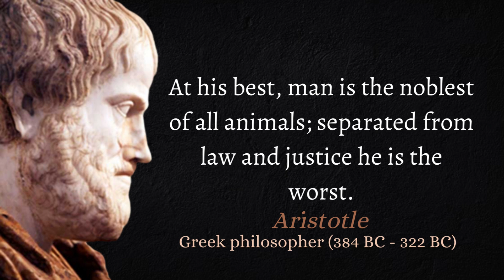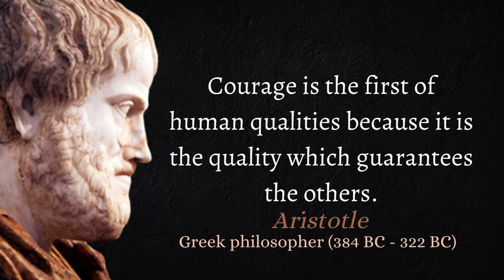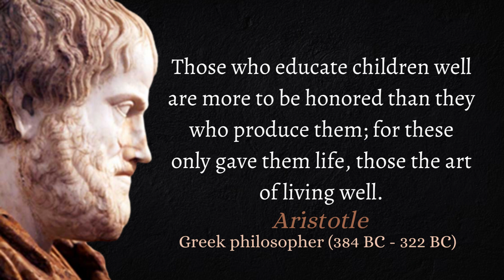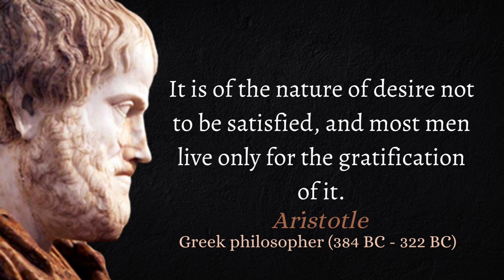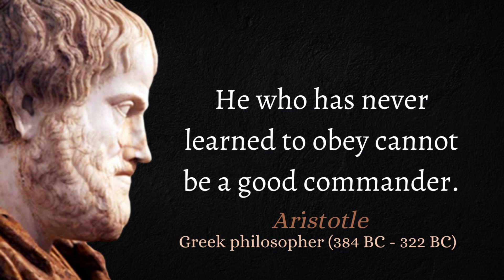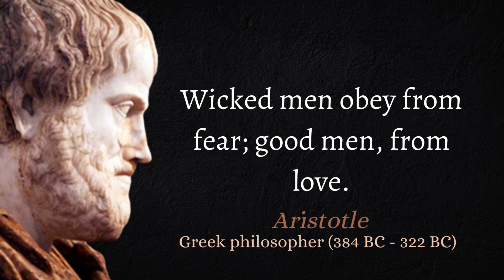Great Aristotle Quotes on Love, Friendship, and Life to Live By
Aristotle was a Greek philosopher and polymath during the Classical period in Ancient Greece. Taught by Plato, he was the founder of the Lyceum, the Peripatetic school of philosophy, and the Aristotelian tradition.

These are vivid sayings and quotes from Aristotle. The best quotes and aphorisms of Aristotle that will make you think about many things in life. Life quotes from Aristotle are definitely worth your time.

 We hope you enjoyed this wise life Quotes of Aristotle.